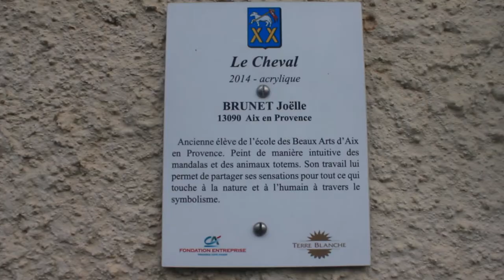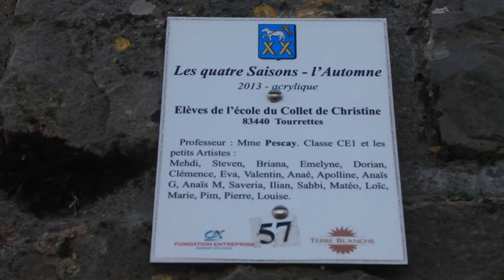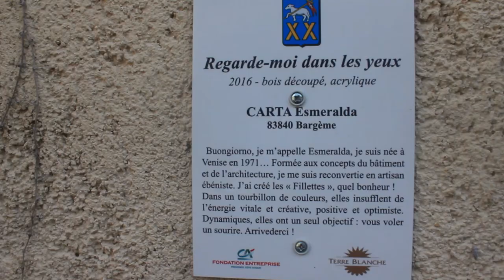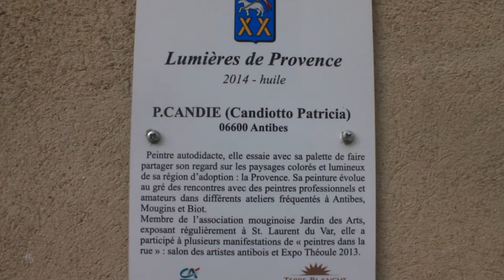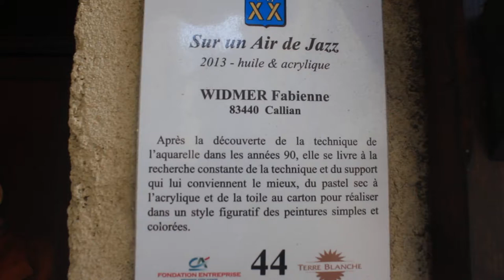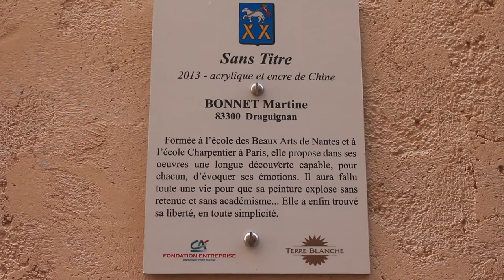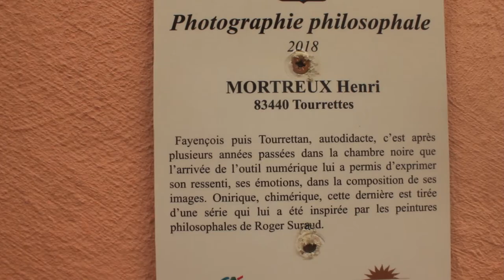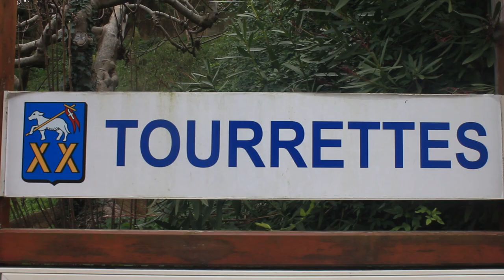Musée à ciel ouvert de Tourrettes (Var)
00:21 La magia del colore, Alex FUMAGALLI
00:34 Le cheval, Joëlle BRUNET
00:48 Transhumance, Eddie COPIN
01:03 Les premiers, Michelle MOREAU
01:34 Femme au coquelicot, Simone DESPREZ
01:49 Jardin éphémère, Rolande DESPRAT
02:05 Eté Indien, Gilbert PAUL
02:23 Les 4 saisons, écoles du Collet de Christine et maternelle du Château
03:00 Les 4 saisons des Hiboux, Association "les emrcredis de l'art"
03:16 Tourrettes, Martha BARRACHINA
03:29 Oliviers, Karine MARI
03:41 Immensité, Karine VAN DE VELDE
04:07 Convergences, Mano
04:24 Regarde-moi dans les yeux, Esmeralda CARTA
04:44 Vol à voile, Jacques DEFRADAT
05:02 Gravitation, Tanagra
05:17 Outre Terre, Lionnel MARMION
05:36 Salon de lecture, Denis BASTON
06:47 Lumières de Provence, Patricia CANDIOTTO
07:04 Bienvenue, Cécile DEREZ
07:18 Jeu de miroirs, Claudia WYPYCH
08:24 Marianne
09:30 Blonde sirène, Monick BRES
09:43 Sur un air de jazz, Fabienne WIDMER
09:55 Hommage à l'abbé Pierre, Christel LELEU-FERRO
10:10 Chat tôt du Puy, PAO
10:45 En route vers le ciel, MIRA
11:01 Pour Sylvie, MANYL
11:15 Sans titre, Martine BONNET
11:49 Spirit's song, ZOUZOU
12:02 Appétit sur le terrasse, FRAMBOISE
12:21 Mondes parallèles, Chantal VERGE
13:02 Le garde champêtre, Daniel BLACLARD
13:15 Photographie philosophale, Henri MORTREUX
13:29 La fête provençale, Brigitte HALER
13:44 Escapade, Claude BILLARD
13:59 Gaïa, Marie BOWN
14:14 Entre ciel et mer, Françoise PEHAU
14:32 Coming into light, Stuart SLIND
14:45 Rue de Tourrettes, Ludivine MICHEL-BLANDIN
14:55 Le puzzle, Atelier d'art HUNG'ART
15:07 Le moulin brûlé, Marie DORVEAUX